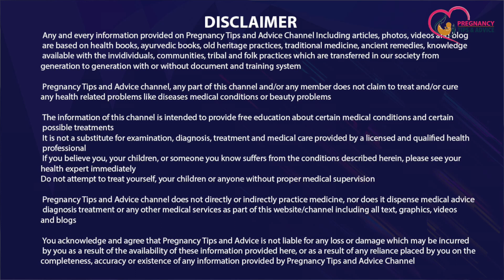Pregnancy me Bleeding aur Spotting Kyu Hoti hai | Early Pregnancy Bleeding and Spotting Reason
Pregnancy me bleeding aur spotting kyu hoti hai ye swal aapke dimag me bhi aa sakta hai ab iska sabse karan ye hai ki mahila jab pahli baar pregnancy conceive karti hai to use pta hi nahi hota ki kisko bleeding samjhe aur kisko spotting aise me aapko early pregnancy bleeding and spotting reason pta hona bahut jaruri hai to is video me hum pregnancy me bleeding kyu hoti hai iske baare me baat karenge to is video ko jarur dekhein

Topics Covered in this video:
Pregnancy me bleeding kyu hoti hai
Pregnancy me spotting kyu hoti hai
Pregnancy me spotting ho to kya karen
Pregnancy me bleeding ho to kya kare
early pregnancy bleeding and spotting reason